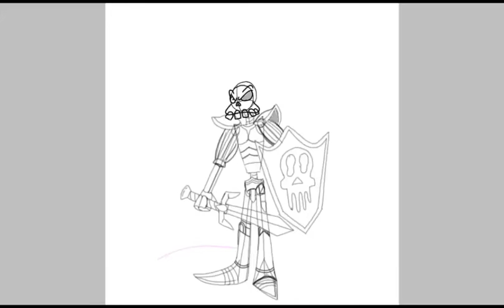MediEvil speed paint